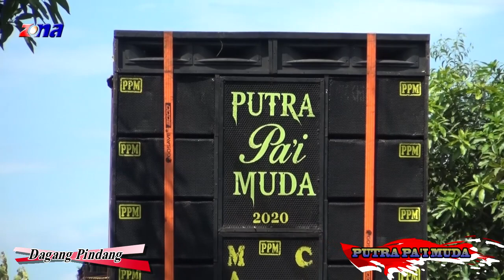Dagang Pindang - Singa Dangdut Putra PA'I MUDA |03|09|2020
Singa Dangdut Putra PA'I MUDA |03|09|2020
Rasulan. Adeliya. S
Keluarga. Bp. Kosim / Ibu. Utik
Blok Wadukan Ds. Situraja
Kec. Gantar - Indramayu

Studio : Zona Production
Jln. Raya Lamaran RT. 03/06 Ds. Jatireja

Kategori
Studio : Zona Production

Kategori